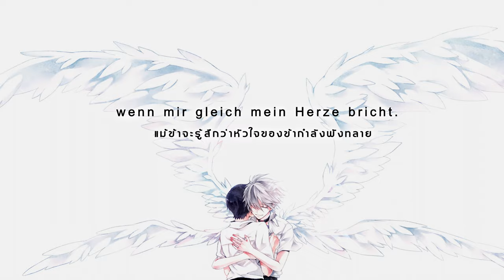"Citation from ‘Jesus bleibet meine Freude’" by Shiro SAGISU ― Shin Evangelion【TH, EN, DE Lyrics】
Title Track : "4EM00 citation from ‘jesus bleibet meine freude’"

Albums : "evangelion:3.0+1.0 thrice upon a time. original sound track" and "EVANGELION:3.0+1.0 AVANT 1 (First 10min 40sec 00f) 0706 Edition BGM Collection"
Composed by Johann Sebastian Bach (BWV. 147)
Produced & Arranged by Shiro SAGISU
Lyrics from the hymn "Jesu, meiner Seelen Wonne" by Martin Janus

Organized by Stephen Henderson and Catherine Bott
Soprano : Catherine Bott
Alto : Deborah Miles-Johnson
Tenor : Andrew Busher
Bass : Michael George

Recording at Abbey Road (London) in March, 2011

Conductor : Nick Ingman
Violin (1st principals) : Perry Montague-Mason, John Mills
Violin (2nd principal) : Emlyn Singleton
Viola (principals) : Peter Lale, Vicci Wardman
Cello (principals) : Anthony Pleeth, Martin Loveday, Nick Cooper
Contrabass (principals) : Chris Laurence, Stacey Watton
Flute : Eliza Marshall, Anna Noakes, Siobhan Grealey, Karen Jones, Jonathan Snowden
Oboe : Davis Thomas, Chris Cowie, John Anderson, David Theodore, Jane Marshall
Clarinet : Michael Whight, Anthony Pike, Jon Carnac, Dave Fuest
Bassoon : Gavin McNaughton, Richard Skinner, Stephen Maw
Horn : David Pyatt, Richard Watkins, Simon Rainer, Mike Thompson, Martin Owen, John Thurgood, Philip Eastop, Nicholas Korth, Nigel Black, Richard Bissill, Laurence Davies, Richard Berry
Trumpet : Derek Watkins, Tom Rees-Roberts, John Barclay, Paul Mayes, Simon Monday, Kate Moore, Philip Cobb, Andy Crowley, Maurice Murphy
Trombone : Mark Nightingale, Pete Moore, Dave Stewart, Andy Wood, Ed Tarrant, Richard Edwards, David Vines
Tuba : Peter Smith, Owen Slade, Nick Hitchens, Lee Tsarmaklis
Harp : Skaila Kanga, Lucy Wakeford, Hugh Webb
Percussion : Frank Ricotti, Gary Kettel, Chris Baron, Paul Clavis, Stephen Henderson, Glyn Matthews, Bill Lockhart

Orchestra Contractor : Lucy Whalley, Jenny Nendick, Isobel Griffiths

Librarian : Yuiko SAGISU, Yukiko Tanimoto, Ron Shillingford
Pro Tools Operator : Takashi Kimitsuka, Mayumi Akao

Overseas Studio Affairs : Philip Bagenal, Alison Burton, Fiona Gillot, Jack Doutt
Recording : Jonathan Allen, Simon Rhodes, Rupert Coulson, Tom Bailey, Olga FitzRoy, Jake Jackson, Philip Bagenal, George Murphy, Masahiro Kawaguchi, Shiro SAGISU
Premix : Rupert Coulson
Mixing : Shiro SAGISU
Mastering : Patricia Sullivan
Post Production : Machiko Suzue, Kaori Ishibashi, Masahiro Kawaguchi

Recording Studio Hall (London) : Abbey Road studios, Air Lyndhurst Hall, Eastcote studios
Recording Studio (Paris, Angoulême) : Beethoven d'Hallwyll Printz
Recording Studio (Tokyo, Yokohama) : AVACO, King Sekiguchidai studio, Sound City, ∠R, Ro-JAM
Premix : Beethoven
Premix, Post-Production : Sony Nogizaka, ∠R, Ro-JAM
Mixing Studio : Ro-JAM
Mastering : Patricia Sullivan room at Bernie Grundman Mastering

Overseas Management : Shiro SAGISU
Local Management : Fumio Miyata, Mai Sato, Rie Shimasue

Production Manager : Shiro SAGISU, Rie Shimasue, Ro-JAM Ltd.

Executive Producer : Hideaki Anno

― Screenshots from "Japan Animator's Expo:『Until you come to me 』" (2014)
― Screenshot from the animated film "Evangelion:3.33 You can (not) redo." (2013)